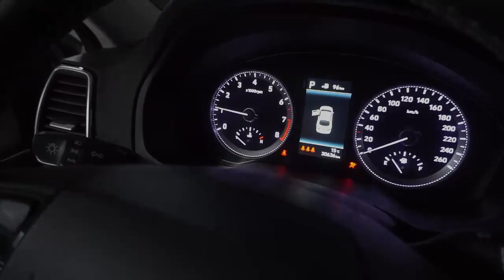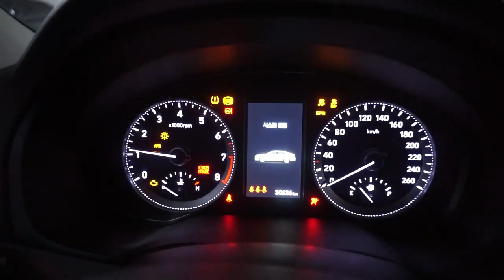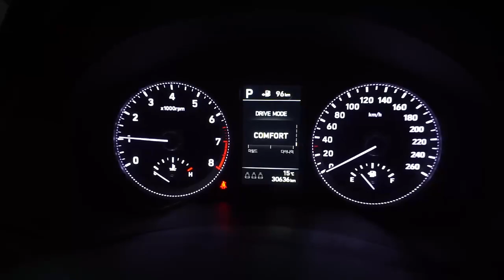그랜저IG 3.0 익스클루시브 스폐셜 신차급 중고차 !!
지난단 현대자동차 판매순위 1위 그랜저 IG 중고차량입니다.
현재 신차급 주행거리 보유하고 있으며, 교환이력 없는 완전무사고차량이고,
1인 장기렌트로 이용했던 차량입니다. 현재 상품화작업 마무리되었고
제조사 보증또한 남아있는 차량입니다. 해당차량관련하여 궁금하신 분들은 전화주시면 상담해드리도록 하겠습니다. 감사합니다.